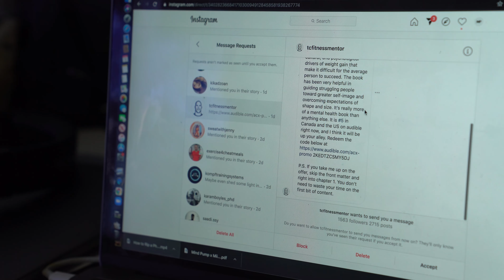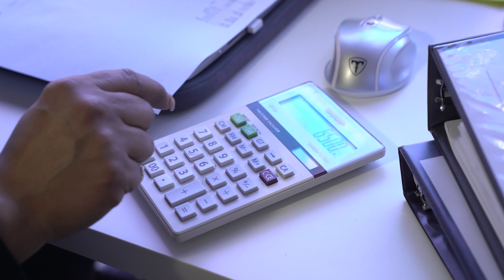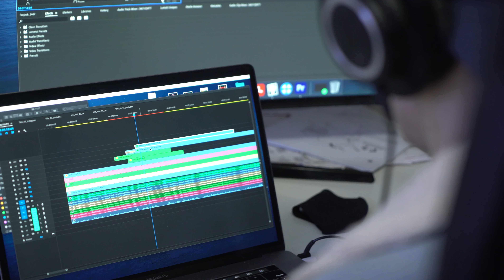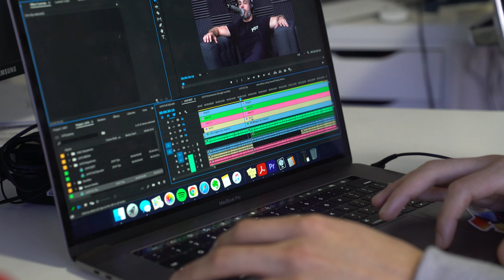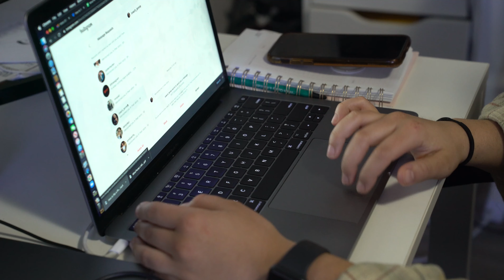Building A Podcast Empire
Start your fitness journey today for FREE by visiting mindpumpfree.com

Timestamps:
00:00 Intro
00:21 Everyone In The Company
01:18 We Love Justin
02:53 The CEO of Mind Pump
04:34 Doug Wears All The Hats
05:56 Sal Has No Clue
09:51 Meet Choki
11:26 Our Core Values

Hope you guys enjoy this rough behind the scenes look at what life is like at Mind Pump HQ!